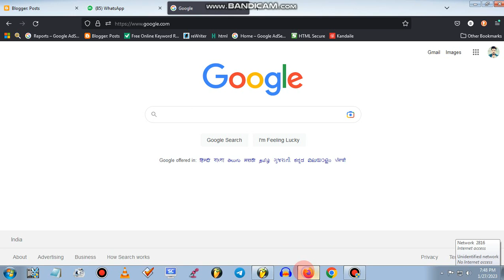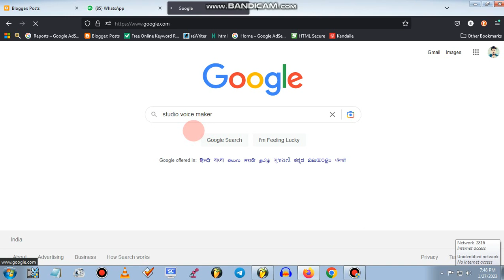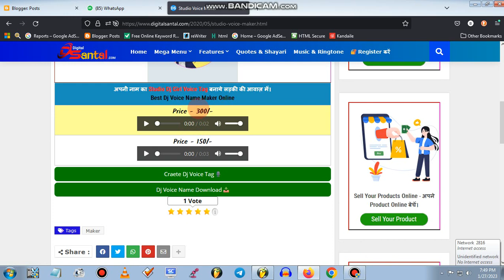dj voice tag maker online free | लड़की की आवाज में अपने नाम का DJ Voice Tag बनाये (हिंदी)